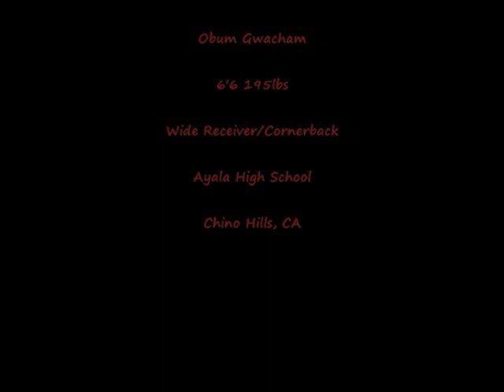Obum Gwacham highlight tape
obum gwachams highlight tape